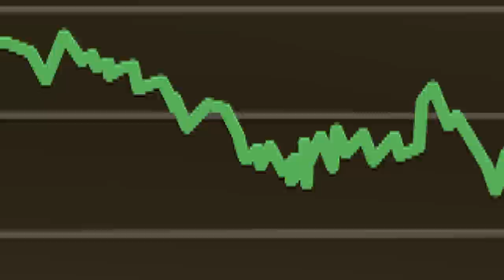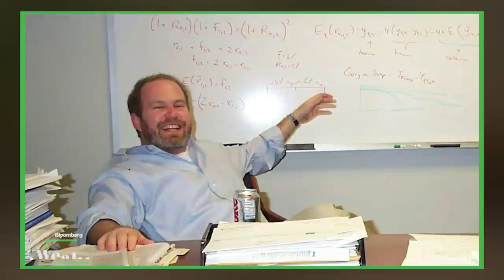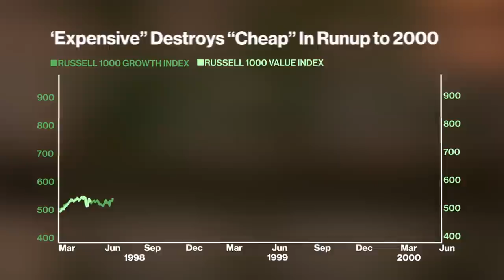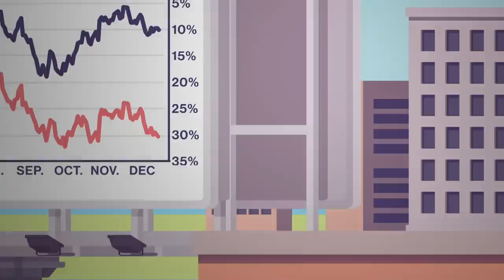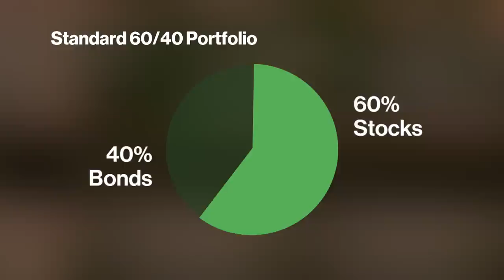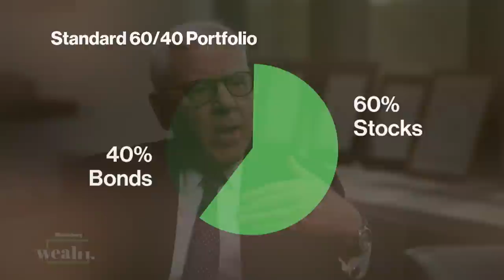AQR Co-founder Cliff Asness on Bloomberg Wealth with David Rubenstein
AQR Founding Managing Principal and Chief Investment Officer Cliff Asness says he thinks equities could be a “scary place” in the event of a US recession. The legendary quant investor also takes a victory lap on “Bloomberg Wealth with David Rubenstein” after AQR’s bet on value finally paid off in 2022 after years of losing to growth stocks. This interview was recorded on April 24th in Greenwich, CT.